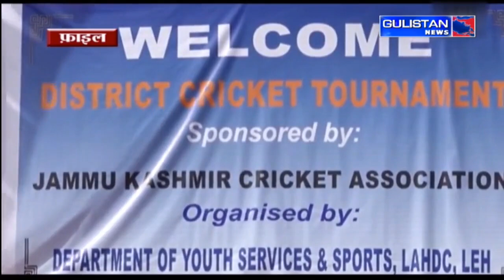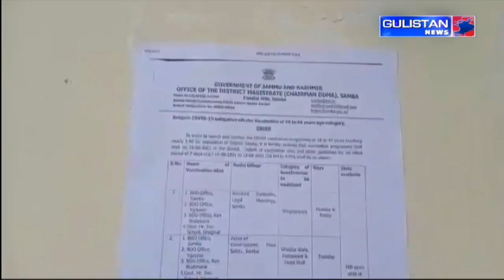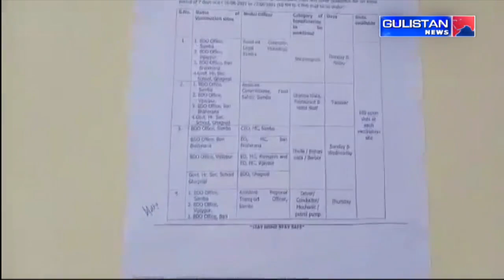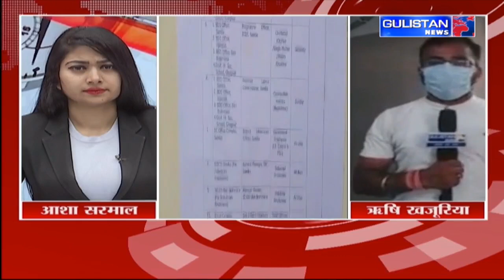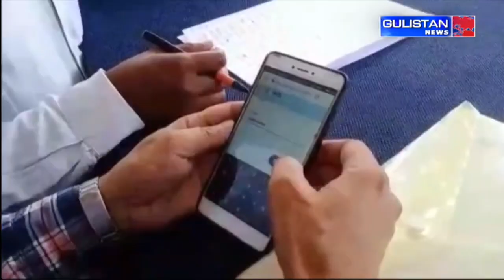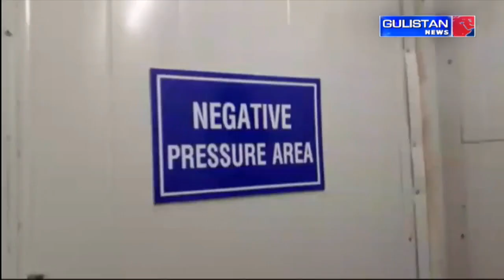Jammu and Kashmir||Hindi News Bulletin